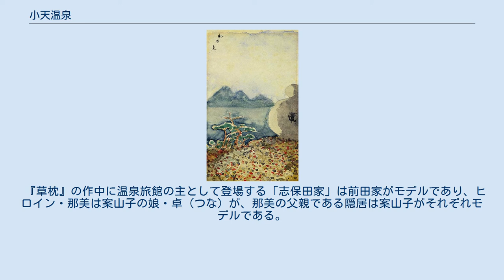小天温泉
小天温泉（おあまおんせん）は、熊本県玉名市天水町小天に位置する温泉である。
 漱石が「わが墓」と題して描いた小天温泉からの前田家墓所の眺め。
 夏目漱石の小説『草枕』の舞台「那古井温泉」のモデルとして知られる。
1896年（明治29年）から熊本市の第五高等学校（熊本大学の前身）の英語教師として勤めていた漱石は、翌年（明治30年）暮れ、当時熊本市街から最も近い温泉であったこの地で正月にかけて数日間保養した。
後に漱石はロンドン留学中、友人に宛てて「日本に帰ったならば、また日本流の旅行をしてみたい。小天行きなどおもひだすよ」と記している。
 自由民権運動家で第1回衆議院議員を務めた前田案山子の故郷であり、彼を慕って中江兆民などの思想家・活動家たちが訪れたとされ、また案山子の娘が孫文を支援した宮崎滔天に嫁いだ縁もあって中国人の民主活動家も多く逗留し、日本における中国革命の拠点のひとつだった。
 かつては島原湾に接していたが、明治期以降に付近の海岸の干拓が進んだため海岸線から遠くなった。
 明治期には5～6軒の温泉宿があったとされるが、現在ある温泉施設は2軒。
 前田案山子の別邸として建築されたもので、温泉宿としての営業も行っていた。
明治30年（1897年）に夏目漱石が逗留。
記録には残っていないが、漱石はその後も複数回訪れていると言われている。
現在は温泉営業は行っていないが、一部を除き一般公開されている。
 『草枕』の作中に温泉旅館の主として登場する「志保田家」は前田家がモデルであり、ヒロイン・那美は案山子の娘・卓（つな）が、那美の父親である隠居は案山子がそれぞれモデルである。
なお卓の妹・槌は宮崎滔天の妻となった人で、柳原白蓮と駆け落ちして世間を騒がせたことで知られる宮崎龍介の母にあたる。
 「小天温泉」バス停